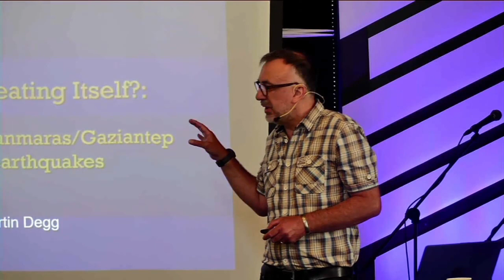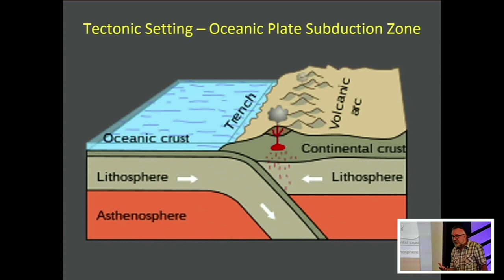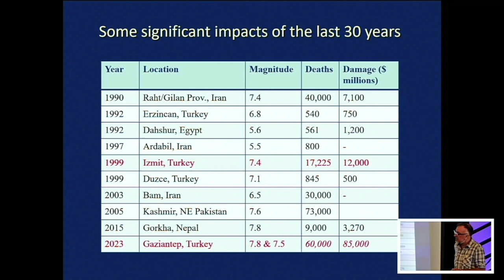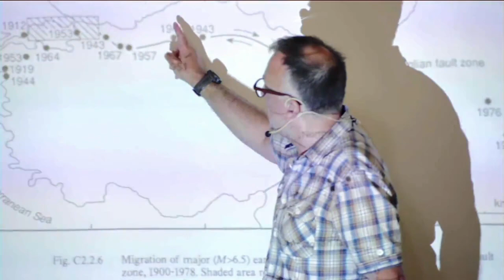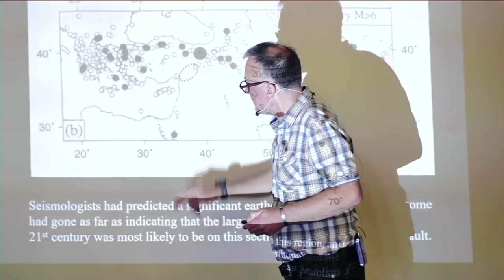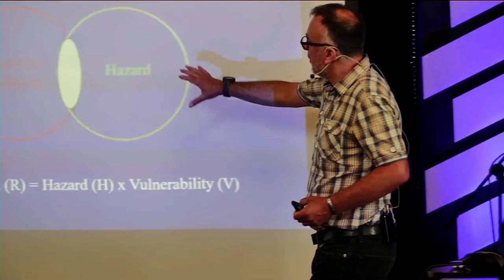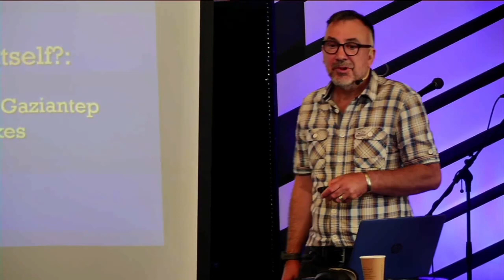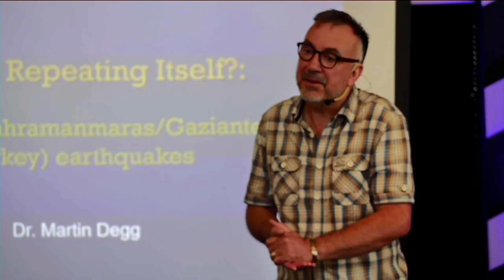The 2023 Gaziantep (SE Turkey) earthquake disaster, by Dr. Martin Degg for Chester u3a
This talk explores the naturalness of disasters such as this in the context of the longer-term seismic history.